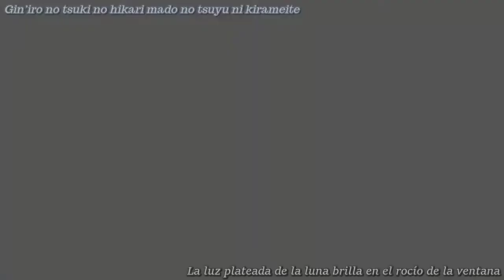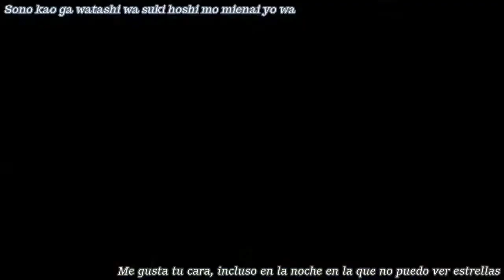Little Busters! -Neko to Garasu to Marui Tsuki- Sub Español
Buenas gente. en esta oportunidad traigo  el Ending de Sasami de Little Busters!
Esta es una hermosa canción que te hará llorar si te llega al corazón.
Cantante: Tomoe Tamiyasu
Letra: Yuto Tonokawa
Arreglos: Manack
Anime/Novela Visual: Little Busters!